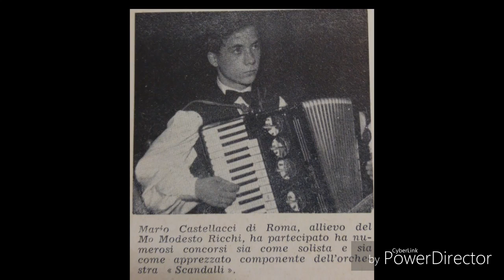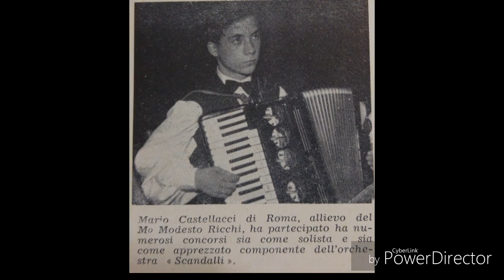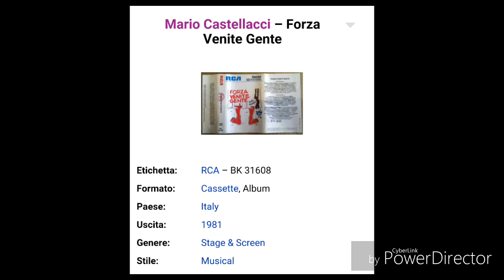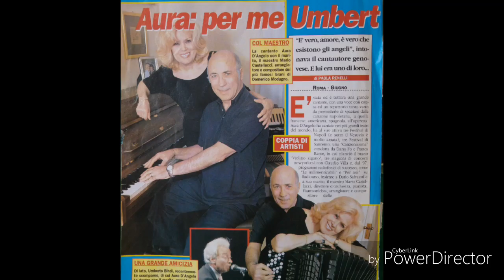"Maracaibo" di Mario Castellacci (alla fisarmonica Giancarlo Caporilli)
Per fisarmonica standard (edizioni BERBEN)